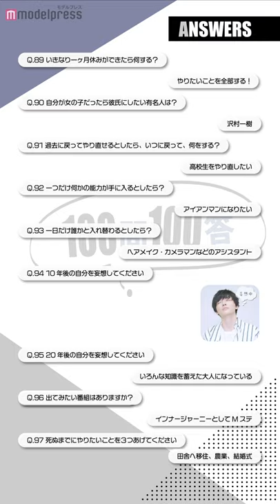Kaito「オオカミ」出演後の変化は？結婚願望はある？【Kaito100問100答Vol.2】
モデルプレスオリジナル企画「100問100答」。今回登場してくれたのは、ロックバンド・インナージャーニーのドラムで、俳優としても活躍するKaitoさん。

第2弾では「『オオカミくん』から約半年で自分が一番変わったところは？」「『あざとくて何が悪いの？』の撮影エピソードは？」といった過去の出演作のお話や、「告白したい？されたい？」「結婚願望はある？」といった恋愛観にも迫ります🥰